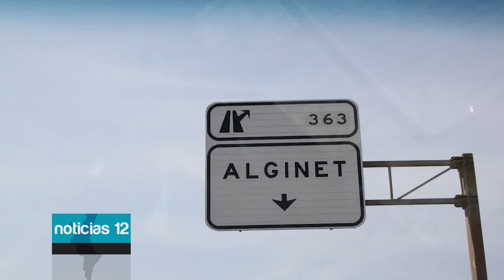Un hombre mata a la novia de su sobrino en Valencia y luego se suicida tirándose por la ventana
Una mujer de 33 años ha fallecido este miércoles de forma violenta en Alginet (Valencia) presuntamente en manos del tio de su pareja, un hombre de 64 que a continuación se ha precipitado por la ventana de una vivienda y ha muerto en el acto.

Los hechos se han producido entre las 7.30 y las 8 horas de este miércoles en esta localidad valenciana y se descarta que se trate de un caso de violencia de género ya que los fallecidos no mantenían relación sentimental, según ha informado la Guardia Civil.

Por el momento se desconocen las circunstancias de la muerte de la mujer, de 33 años y nacionalidad española, y se investiga el crimen como un posible homicidio.

El hombre, de 64 años y nacionalidad rumana, se ha precipitado por una ventana y ha muerto en el acto al caer a la vía pública.

La comisión judicial está procediendo al levantamiento del cadáver y se ha decretado el secreto de las actuaciones judiciales.